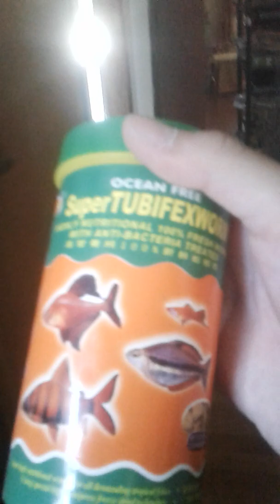Especial 5 subscriptores. Tema de hoy : ranas de uñas africanas albinas, cuidados.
Les agredesco por en tan poco tiempo ya tener 5 subscriptores . Para agradecerles explicare los cuidados basicos de la xenopus laevis